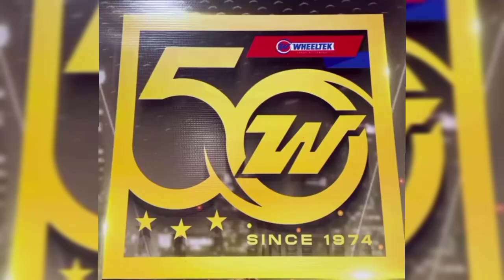WOW CONGRATS!!! DOMINIC ROQUE Present sa 50th ANNIVERSARY Ng WHEELTEK/Daming GANAP sa BUHAY NI Doms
MGA Kasangga,,,Ang Gwapong rider na si Dominic Roque,,ay present sa ginanap na 50th Anniversary Ng WHEELTEK Group of Companies..Kasama nya Ang Kanyang Team Wheeltek Riders..Daming Ganap NI Papa Dom's,,enjoy and congrats papa doms..